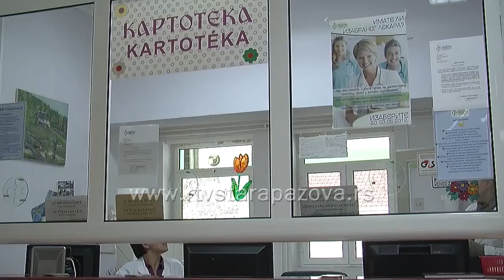Kviz Šta znaš o zdravlju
Tradicionalno takmičenje za učenike viših odeljenja osnovnih škola u organizaciji Opštinske organizacije Crvenog krsta „Šta znaš o zdravlju“ održano je i ove godine u školi Janko Čmelik u Staroj Pazovi. Učestvalo je ukupno 16 učenika iz škole domaćina, iz Nove Pazove i Belegiša, odakle je i Milica Milinović, koja se plasirala na pokrajinsku smotru.